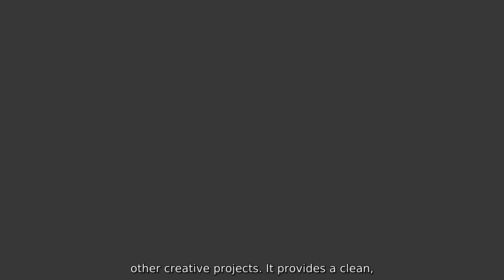Buy White Mdf Board Price Factories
Welcome to our high-quality white MDF board at Shandong Yuanzuo International Trade Co., Ltd. Our MDF board is carefully manufactured at our world-class factory with precision and attention to detail. The board is made from high-quality wood fibers that are bonded together with synthetic resin and wax, creating a durable and smooth surface that is perfect for various applications, Our white MDF board is ideal for furniture manufacturing, interior decoration, and other creative projects. It provides a clean, smooth finish that is easy to paint or laminate, allowing you to achieve the perfect look for your project. Our boards are available in a range of sizes and thicknesses to suit your specific requirements, At Shandong Yuanzuo International Trade Co., Ltd., we take pride in delivering superior quality products at competitive prices. Our team is dedicated to providing excellent customer service and ensuring that you find the perfect MDF board for your needs.